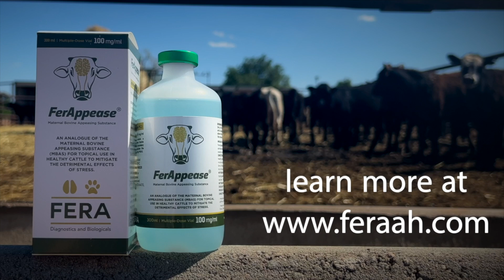Benefits of FerAppease at Feedyard Arrival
Dr. Reinaldo Cooke, professor of Animal Science at Texas A&M University discusses the importance of treating feedyard cattle with FerAppease at arrival. For more information about FerAppease visit feraah.com